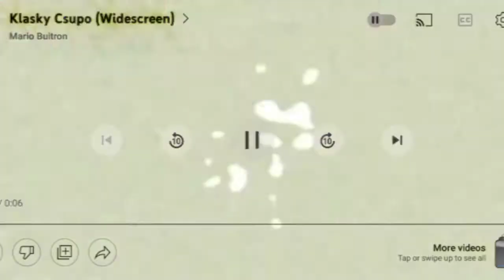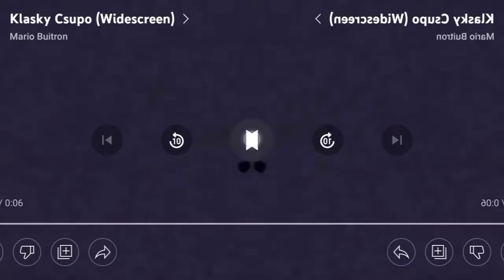Klasky Csupo In 4ormulator Collection (V1-V33) Part 1 (Android Version)